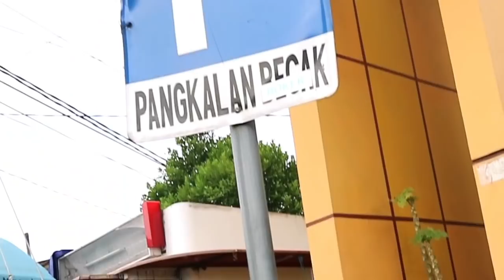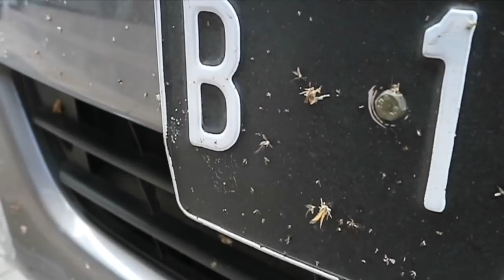Dari Semarang Pulang ke Malang (2/2)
Kalau rasanya udah pasti capek polllll, tapi enaknya bisa mampir-mampir dikota-kota yang belum pernah kita datengin.. Santai tapi sampai tujuan mudik Jakarta Malang nyetir sendiri..-